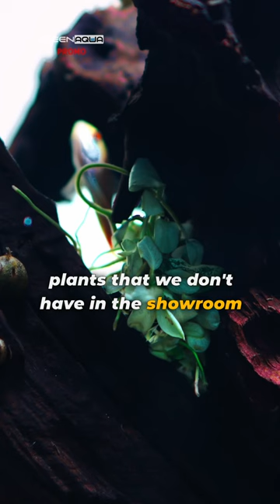AI Builds an Aquarium | Promo